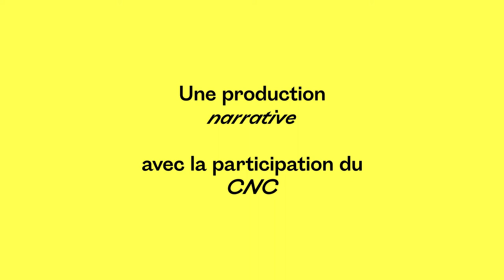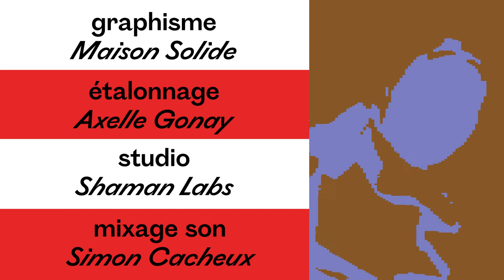Cher Futur Moi - Korotoumou